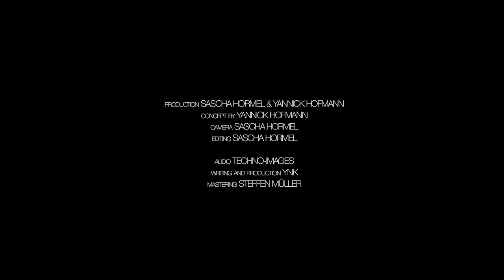Techno Images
® Hormel Media, Yannik Hofmann